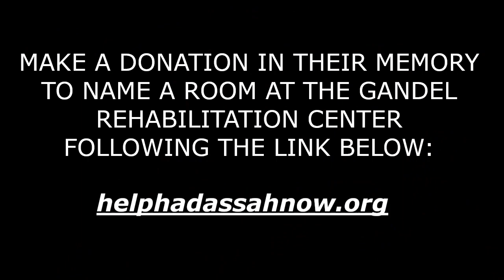Hadassah International Fundraising Campaign in Loving Memory of Natalie and Eliyahu Z”L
Friday, January 27, 2023, Natalie Ziskin and her husband, Eliyahu Mizrachi were murdered as they tried to help other victims in a terror attack in Neve Ya’akov, Jerusalem.
Natalie loved her work at Hadassah Mount Scopus. She always had a smile and the desire to give and provide to those hospitalized.

In their memory, Hadassah International will dedicate a double patient room in the new Gandel Rehabilitation Center. Donors across the world are invited to join our efforts to raise $120,000.

Each contributor will be mentioned on the Hadassah International website.

Honor the victims of the tragic terror attack in Neve Ya’akov, Jerusalem

The magnificent new Gandel Rehabilitation Center at Hadassah Mount Scopus will set a new standard for post-operative and rehabilitative care in Israel. With 132 inpatient beds and a large daycare facility for thousands of outpatients a year, it is scheduled to open in early 2024.

This National Center will dramatically improve the quality of life for thousands of patients and their families as they embark on some of the toughest personal challenges they have ever faced. It will be three times the size of Hadassah’s current facilities, providing 19,500 square meters of patient-centered healing spaces and amenities designed to encourage movement, independence, and a healthy state of mind.